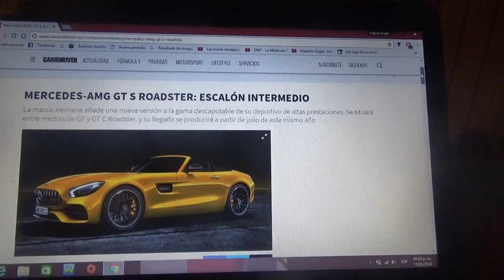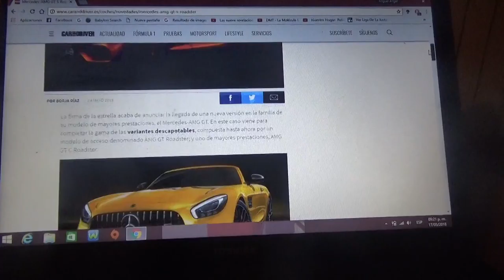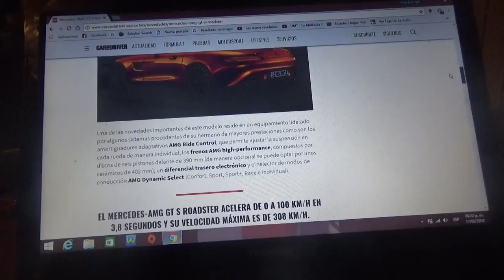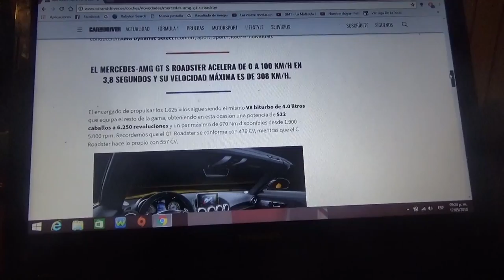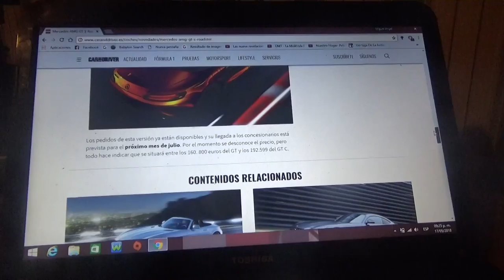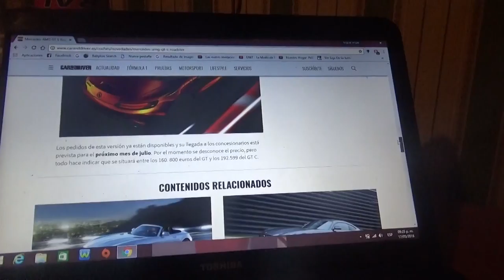Informacion sobre el Mercedes Benz AMG GT S Roadster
Esta nueva variante perteneciente a la familia AMG GT tendrá su llegada en Julio de este año 2018